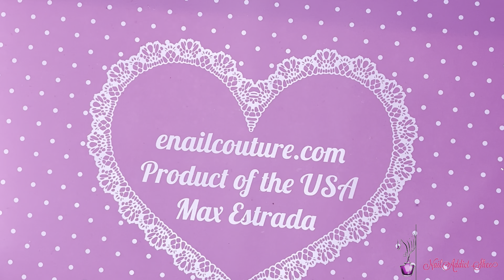Beginner Polygel Application | Birthday Nails | Encapsulated Glitter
Hello Beauties!  💅🏾💖💕In this video I will be doing some beginner Friendly Polygel application with encapsulated glitters!Please Let Me know what You think of the nail set below and Please don’t forget to Like ✔️, Comment 🗣 & Subscribe🔔!

PRODUCTS USED

240PCS Coffin Nail Tips INFILILA...

Nail Glue For Acylic Nails...

Makartt Nail Decorations Kit,...

36 Color Nail Sequins, Kalolary...

Makartt Nail Art Stickers,...

11520 Pieces 1.2 mm Mini Crystals Micro Pixie Nail Rhinestones DIY Crystal Gems Stones Glass Sand Rhinestones for Home Beauty Salon Nail Decorations (Assorted Chic Colors)

Nail Art Rhinestones Kit 4000Pcs, Flat Back Sharp/Half Round/Horse Eye Rhinestone Multicolor Crystal Gem for Nail Decoration Craft DIY Facial Make Up (Free Pickup Tweezer)

Karlash Nail Mini Orange Buffer...

Nail Rhinestone Picker Dotting...

120mm Crystal Diamond Jewel...

OwnMy 4.5 Inch Crystal Lotus...

MelodySus ie Professional...

Ceramic Nail Drill Bits Set 3/32"...

Kiara Sky Cuticle Oil - Lavender...